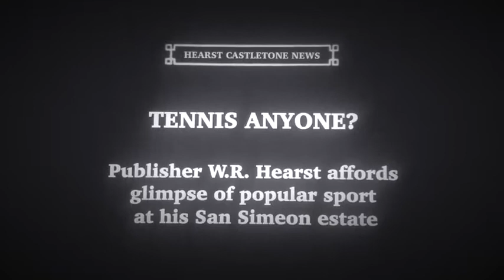Tennis Anyone?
Enjoy this retro 1930's newsreel as it brings you the excitement and glamour of tennis at Hearst Castle.

Newsreels and radio broadcasts of tennis tournaments in the 1920s and 1930s helped to popularize the sport among the general public and Hollywood celebrities.

While there is no record of newsreel camera crews shooting tennis footage on the hilltop, home movies of guests playing and watching tennis have survived. These films show that the two courts on the Enchanted Hill were a center of social activity and served to inspire our video.

In Hearst’s time, famous personalities who took to the courts included Hollywood stars such as Charlie Chaplin and Wimbledon champions Bill Tilden and Alice Marble. William R. Hearst also enjoyed playing the game. Our “newsreel” features guides from the Hearst Castle living history program.